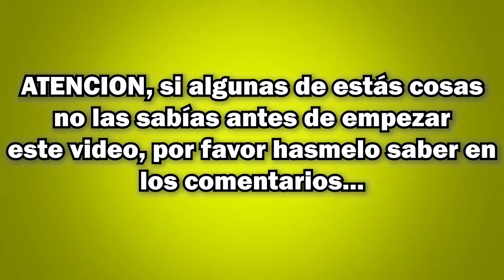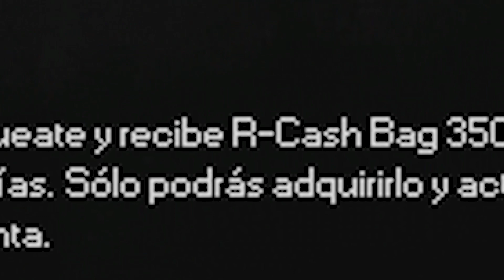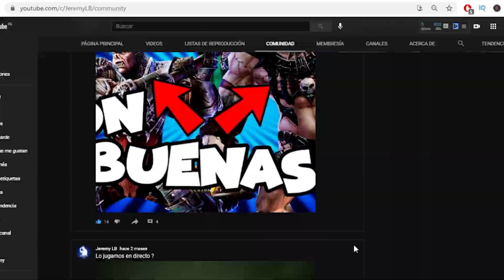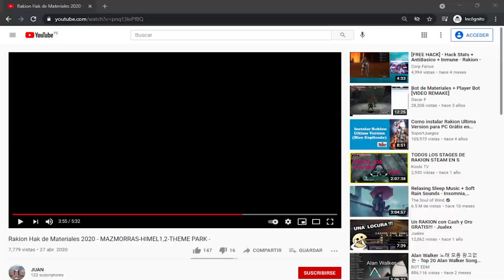LO QUE TAL VEZ NO CONOCÍAS DE RAKION ? 👈📢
Rakion latino, BRR 😄 cosas que no conocías tal vez xD..

✔ Espero te haya gustado el video !